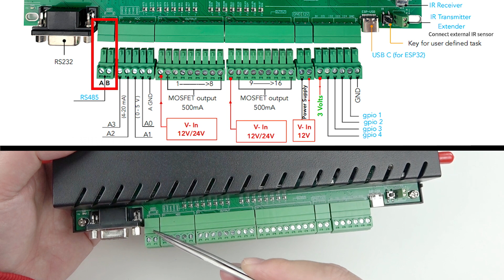KC868-Server -- the most powerful hardware for home assistant in 2022!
We have successfully developed the most innovative product — KC868-Server. KC868-Server is a super smart controller for smart home automation and industrial automation control. KC868-Server smart controller support MOSFET output and wall switch connect to it directly. Also have analog input and digital input ports. The most important is integrated Raspberry pi CM4 module. Also integrated ESP32 module for you to write your own code. It’s very powerful and flexible.